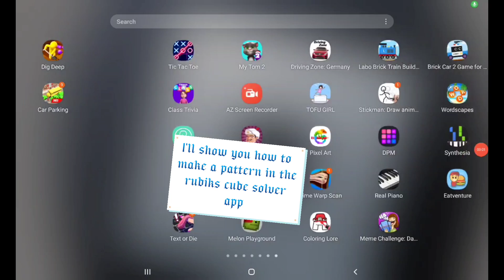How to use [PATTERNS] In the rubiks Cube Solver App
Don't use a 2x2 because it is not a part of this video